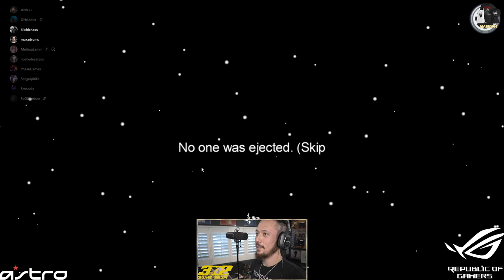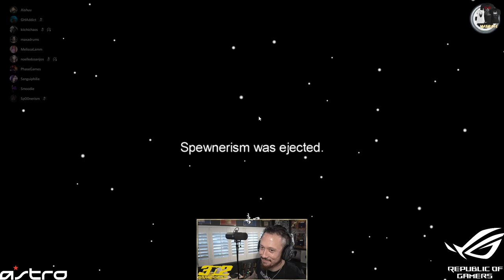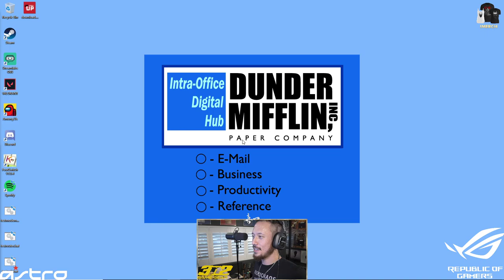Among Us w/ Twitch Friends! Ft. Noelle, Sp00nerism, PhaseGames + More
Streamers: Noelledosanjos, Sp00nerism, PhaseGames, Smoodie, Aishuu, Maxadrums, MelissaLamm, GHAddict, Sanguiphilia
Thank you all for your constant support: